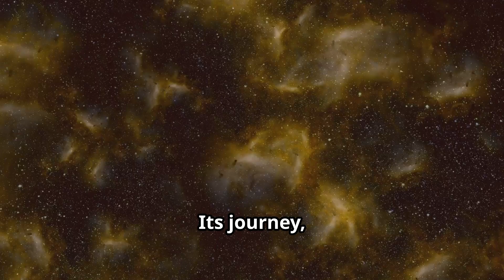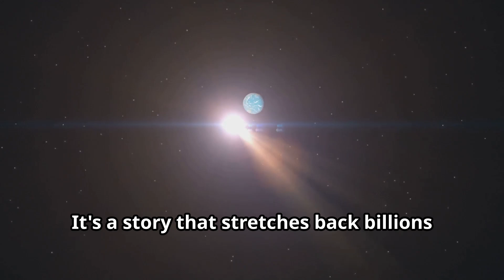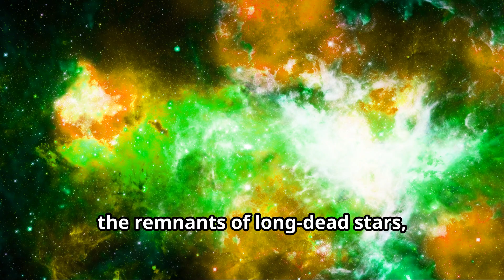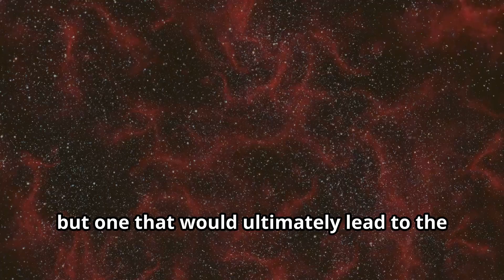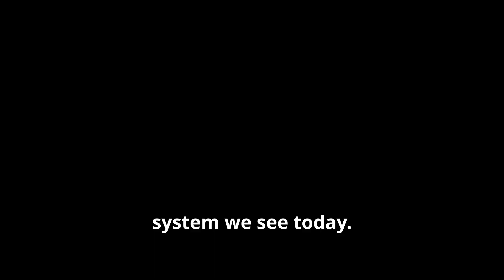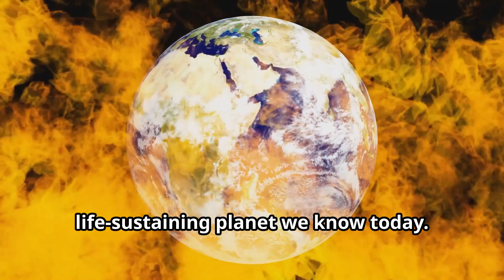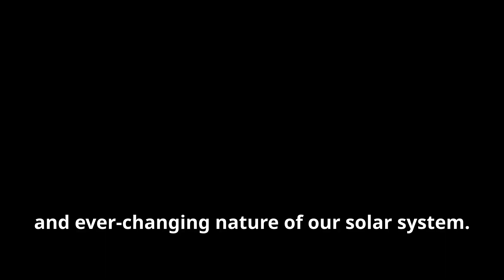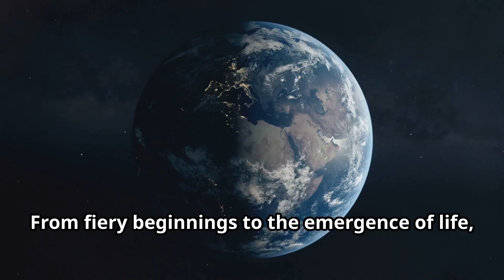Earth's Epic Journey: From Flery Beginnings to Human Evolution!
The Earth - Our Planet, Our Home - [English]
Embark on an extraordinary voyage through time with "Earth's Epic Journey: From Fiery Beginnings to Human Evolution." 🌍✨ In this captivating 10-minute exploration, we’ll uncover the fierce beginnings of our planet, witness the birth of life, and delve into the pivotal moments that shaped human evolution. Discover how Earth's dynamic changes paved the way for our species to thrive. With stunning visuals and engaging storytelling, this video promises to ignite your curiosity and deepen your understanding of our planet’s remarkable history.